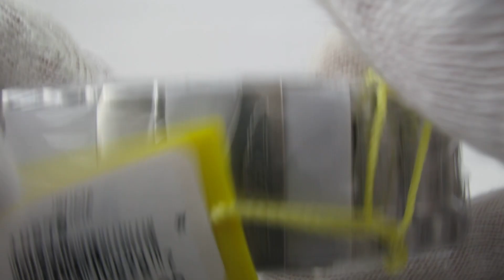Invicta Subaqua Noma 10878 Retrograde Men's Chronograph Wrist Watch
Thank You for becoming part of my YouTube family.
We both have a passion for cars and watches, which inspires me to continue providing you with tons of high quality videos to watch right from the comfort of your home.

My main mission is continue uploading weekly videos of gorgeous cars, and awesome watches, who needs anything else in life!  this way you receive notifications when new videos get uploaded.